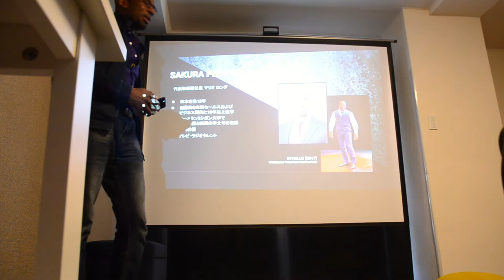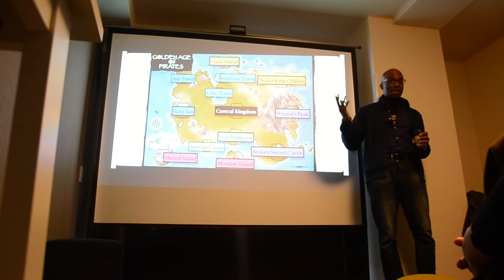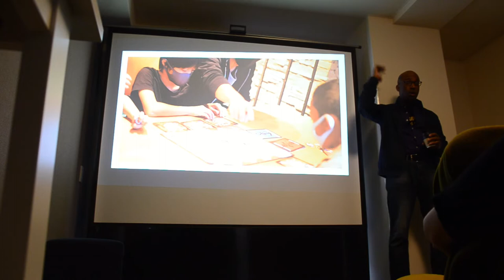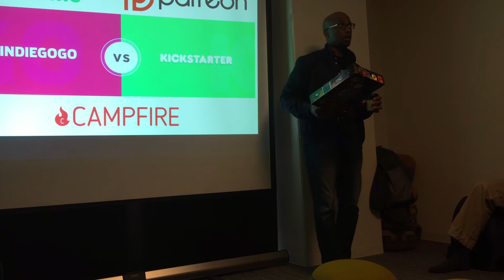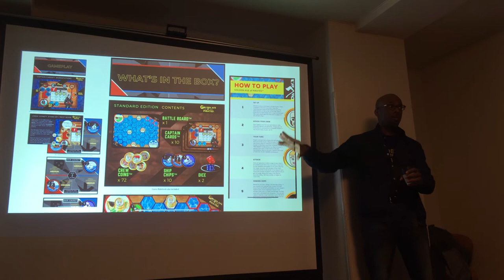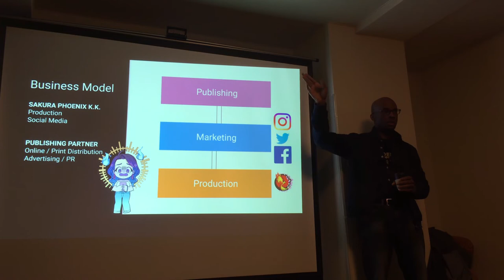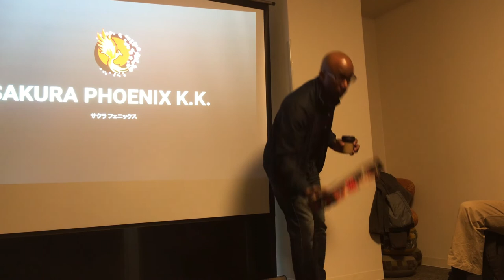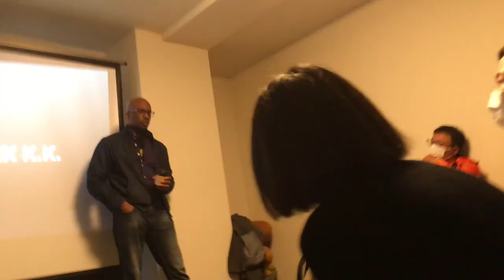How to Design, Market & Sell a Board Game?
Fantastic presentation by Mario Brandon Long, co-founder and president of Sakura Pheonix & co-creator of "The Golden Age of Pirates" - Mario spoke at our business networking & board games event in Fukuoka, Japan, December 2021.